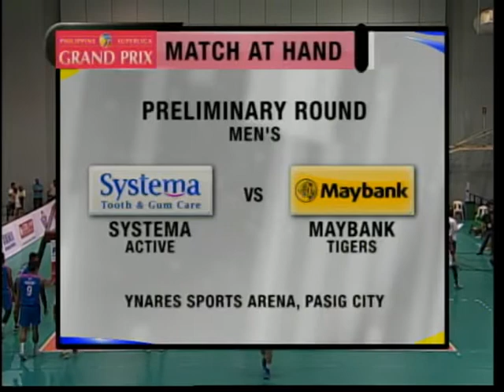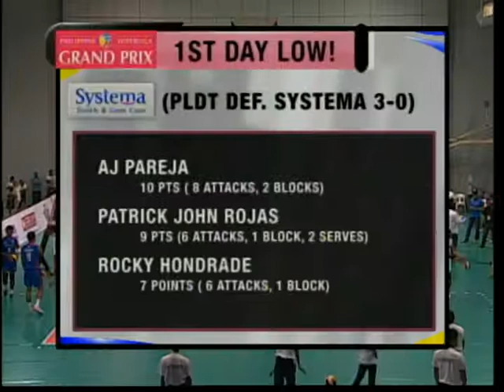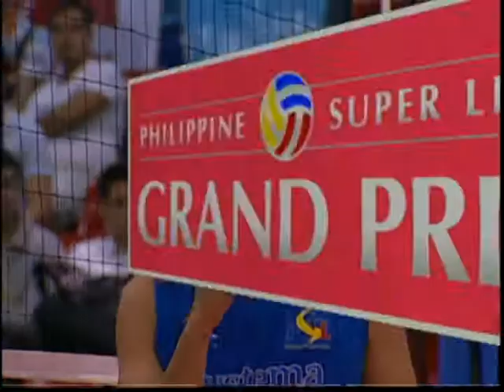PSL GP: (Men's) Systema vs Maybank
(Men's) Systema Active Smashers vs Maybank Tigers